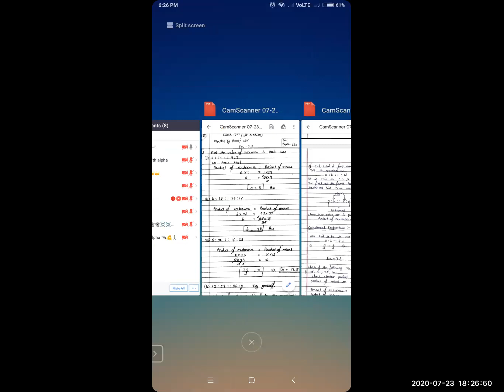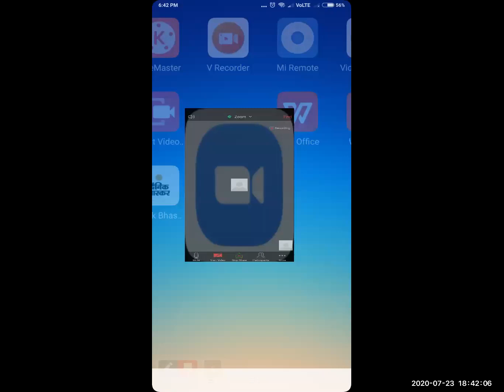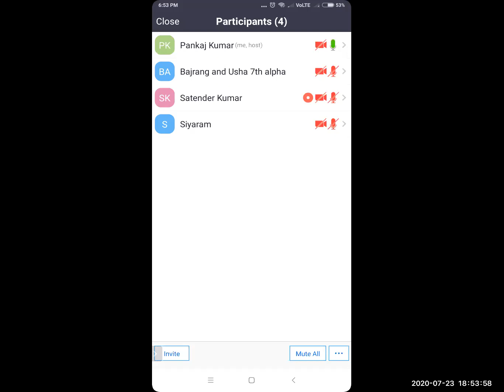CLASS VII (MATHS)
Ex 7.2 (Qs N. 2 to 5)
23 July 2020
MODERN SR SEC SCHOOL
MAHENDERGARH